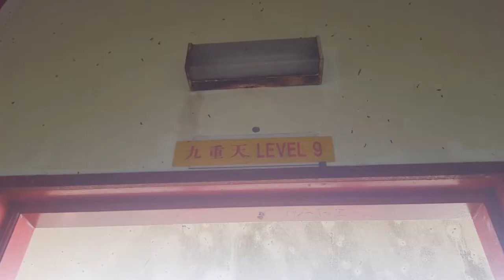[vlog 06] 坐缆车上云顶啦~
说走就走的地方，必定是云顶！第一次坐缆车上云顶，被途中的寺庙惊喜到！推荐大家，下次再到云顶，不只是游乐园、赌场，也要到庙里拜拜哦~